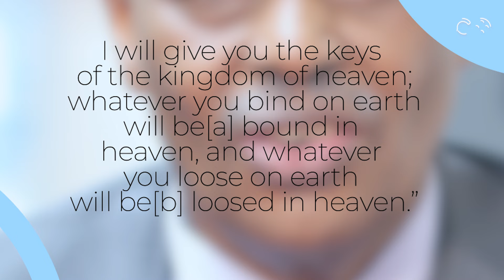Binding and losing - Rev. Karita Mbagara | CITAM Church Online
Discovering the power of binding and loosing! In this insightful message, Rev.  Karita Mbagara unpacks the meaning behind these spiritual concepts. Join us  as we learn to discern and apply these principles together. Share with a friend and let's grow in wisdom and blessing!